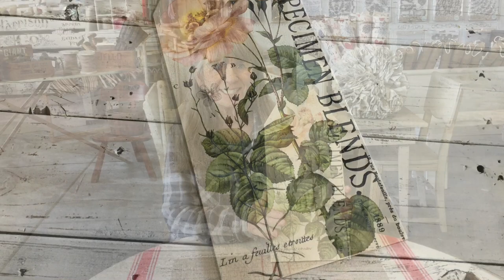Carmen's Curious Tutorial: Springtime Knob Board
Using a wood board (I used my tag shaped boards) and a wood knob I created this fun springtime board to hand items from (jewelry, keys, leashes, towels, etc.).
I also used my IOD transfers, but you can use any fun images! Transfers, stamps, decoupage, stencils and more.